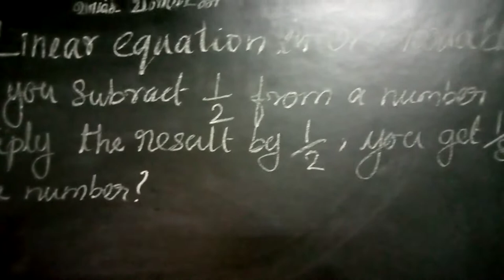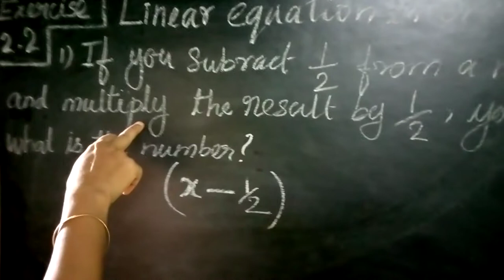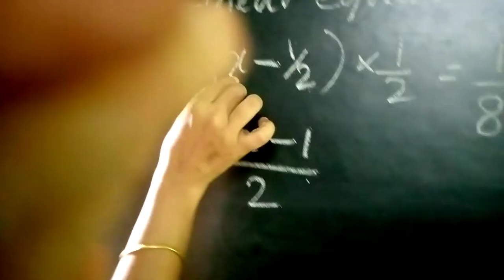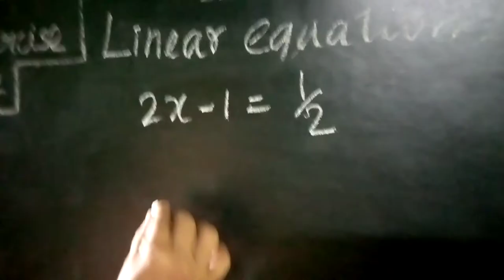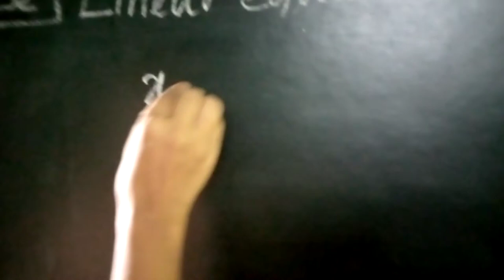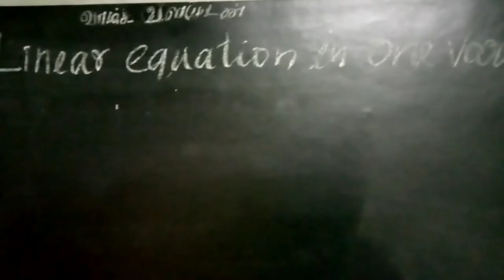Q 1 Ex 2.2 linear equation in one variable class 8 th